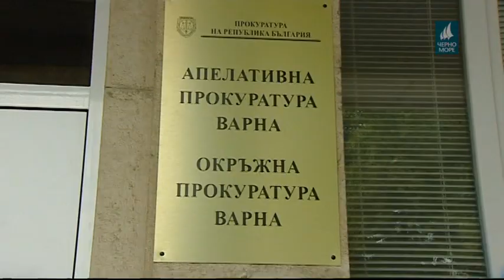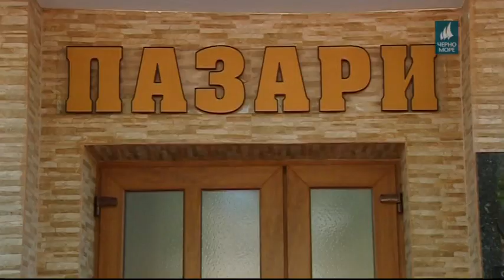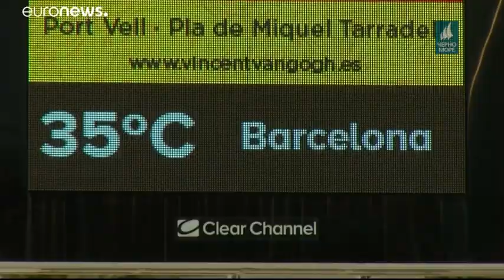ТВ Черно море Централна информационна емисия новини 30 06 2019 г